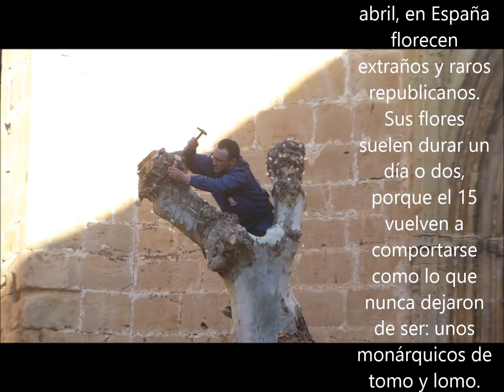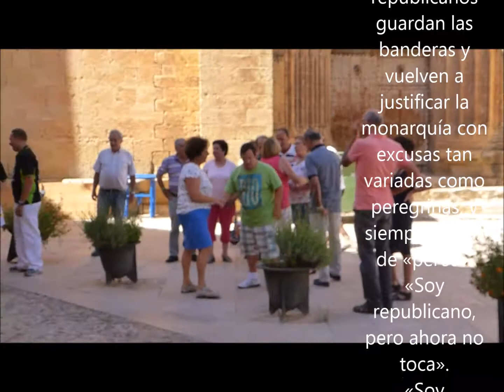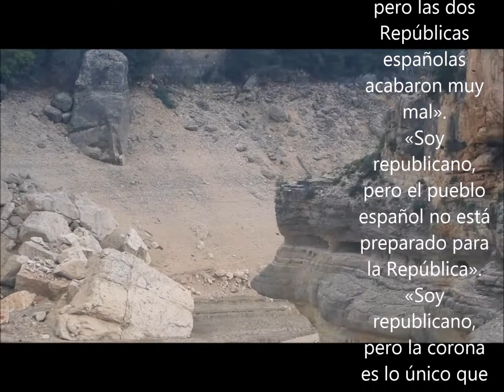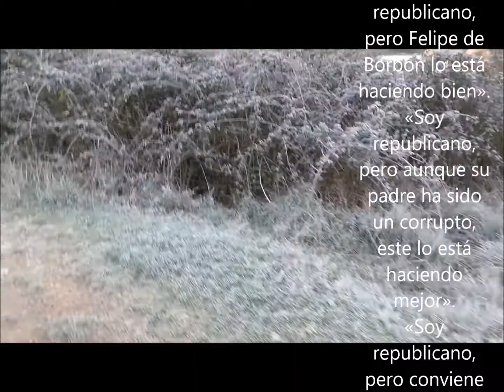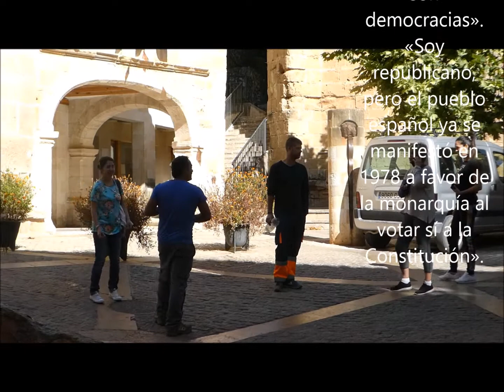EXCUSAS DE EXTRAÑOS REPUBLICANOS 1